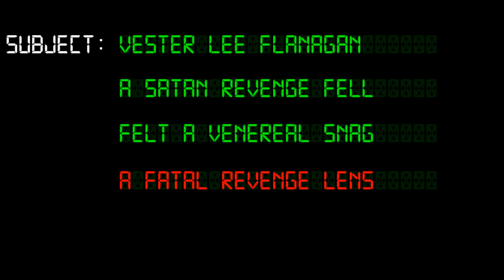Vester Lee FlAnagram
Interesting anagram for Vester Lee Flanagan.